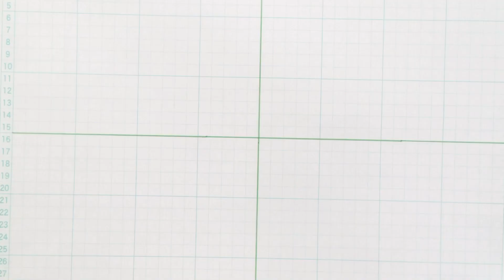市松模様のかごの作り方 DIY 紙バンドで簡単ハンドメイド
Tannoはじめてのエコクラフト-クラフトバンド（Tancra）へようこそ！

🌸エコクラフト・クラフトバンドを使って
人気アニメ風の市松模様で小さい和風かごを作ります

使用量…12本幅テープ／メイン色約2m、差し色約1m

テープは1.4cm幅のものを使いました
幅広めのテープを使う際は編みひも等を少し長めにとってください。

今後も紙バンドかごや雑貨の作り方、
編み方をシェアしていきたいと思いますので

♦︎商用利用不可

♦︎Tanno プロフィール
紙バンド作家。
2014年から2019年までカルチャーセンター等で講師を務める。
2020年から講師活動はお休みしていますが
紙バンドの魅力を伝えるチャンネルが作りたいなと考え